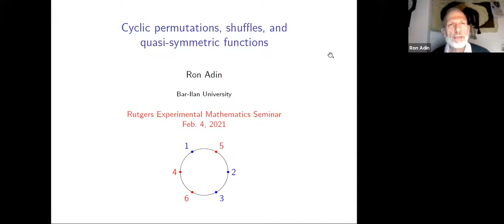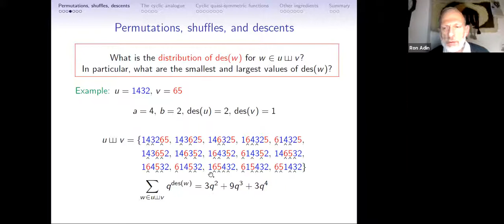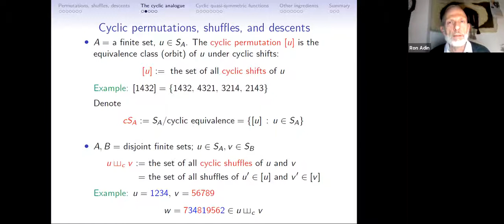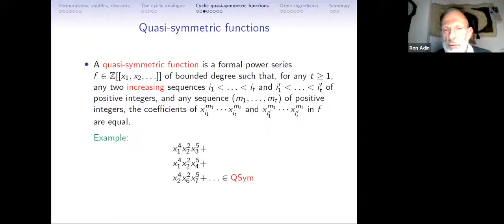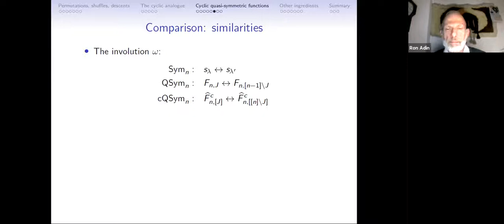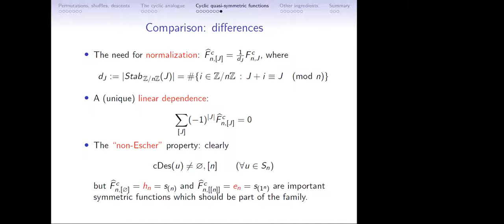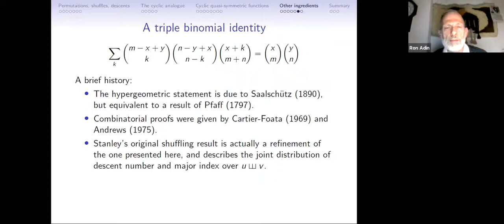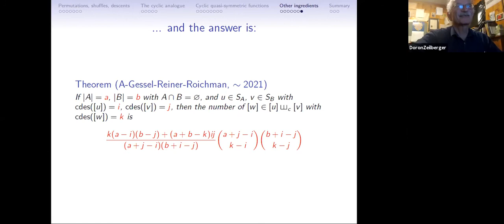Cyclic permutations, shuffles, and quasi symmetric functions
Ron Adin speaks to the Experimental Mathematics Seminar.

Richard Stanley proved that the distribution of descent number over all the shuffles of two permutations depends only on the descent numbers of the permutations.

We present an explicit cyclic analogue of this result. The tools used for the proof include a new cyclic counterpart of Gessels quasi-symmetric functions, an unusual ring homomorphism, and a mysterious binomial identity with an interesting history.

Based on joint work with Ira Gessel, Vic Reiner, and Yuval Roichman.